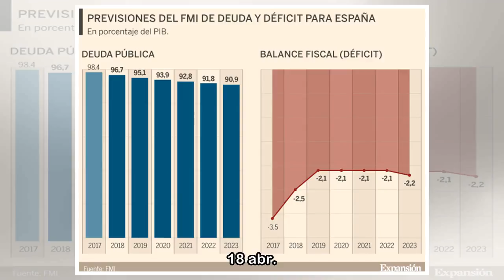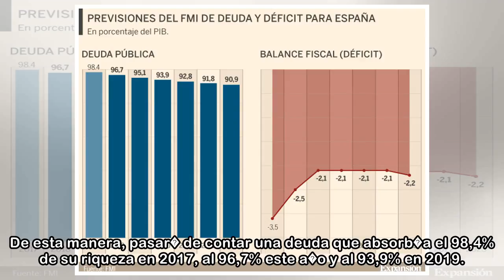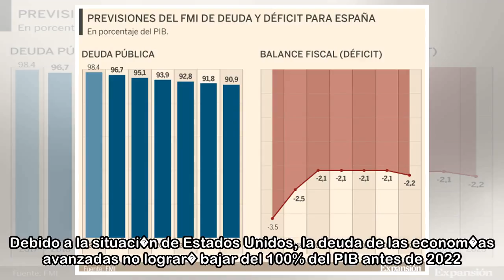El FMI prev� que Espa�a incumpla el objetivo de d�ficit al situarse en el 2,5%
18 abr. 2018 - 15:30 La deuda de EEUU superar� el 110% del PIB en 2018 y escalar� al 117% en cinco a�os por la reforma fiscal Espa�a cerrar� el a�o con un d�ficit p�blico del 2,5% del Producto Interio...